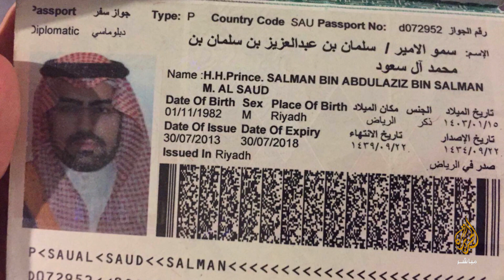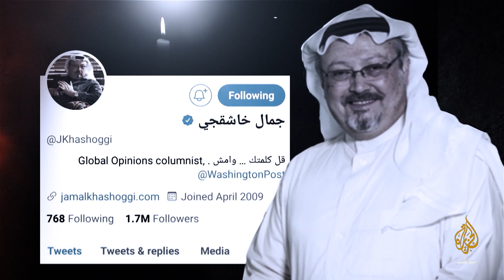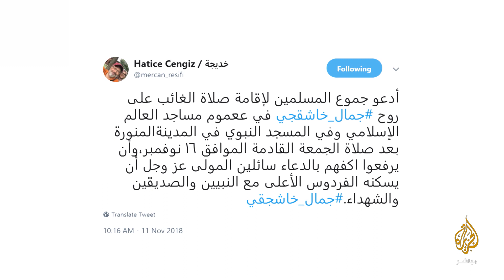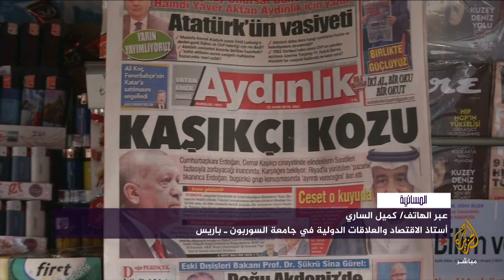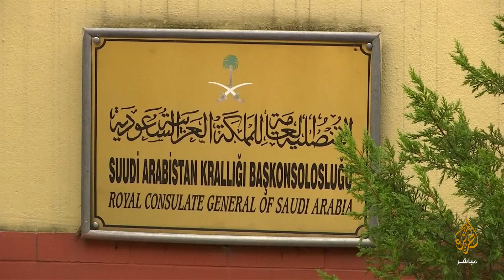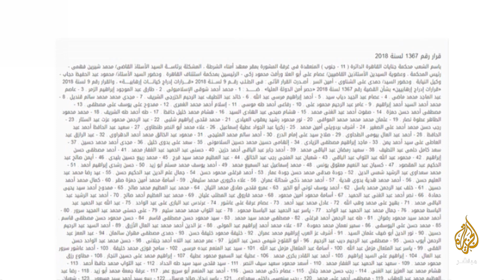المسائية.. الشاهد الهارب أين القنصل السعودي؟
أردوغان وترمب